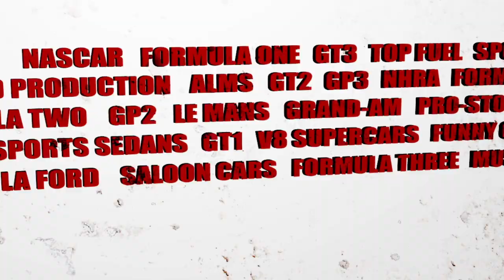Victorian State Race Series Round 1 Inc. Lamborghini Sportscar crash.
News report from Melbourne TV's In Pit Lane on round one of the Victorian State Circuit Racing Championships from Phillip Island.